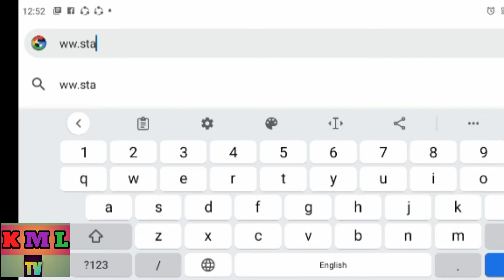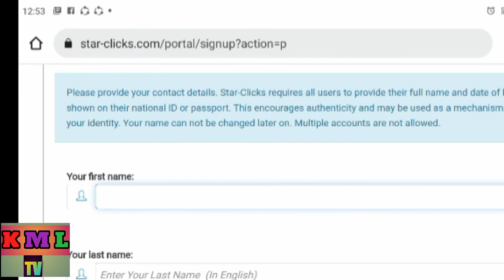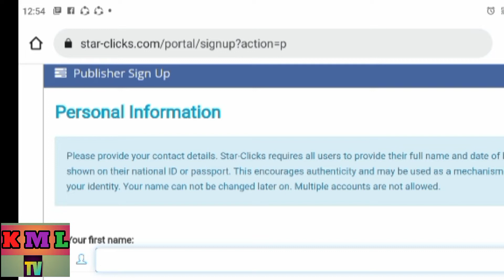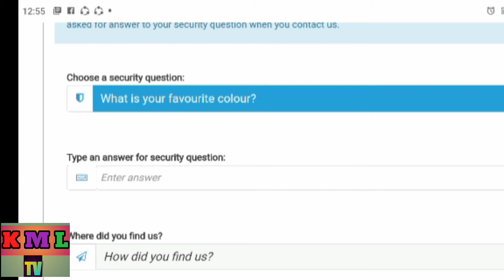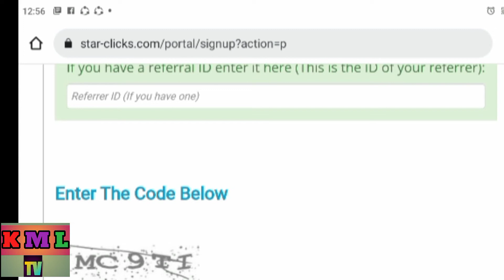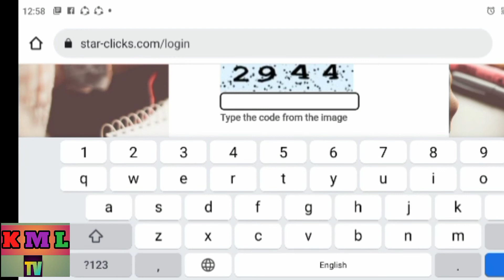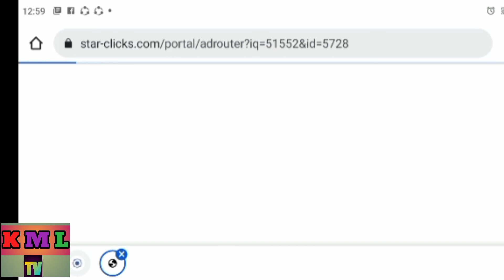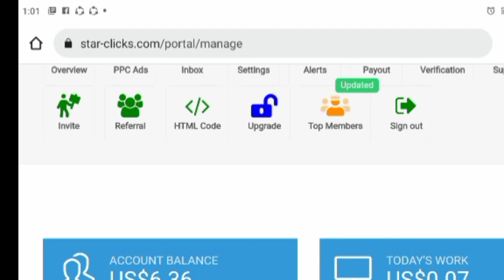How to Earn 10Rs se 1400 Rupees daily With Star Click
TITTLE MY VIDEO.How to Earn 10Rs se 1400 Rupees daily With Star Click
how to earning
how to make money Online
how to earnig with Star Click.com
YouTube is best platform to earning money .
how to earn daily Dollar with Star click.